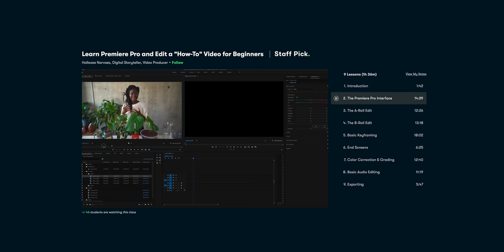MY FIRST DIVE IN 122 DAYS! Catch & Cook on the beach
DIVE GEAR:

THE BEST MASK OF ALL TIME
Fancy Snorkel
Basic Snorkel
Foot pockets I use with DiveR blades
Safety weight vest
No frills dive knife
Big fish reel
Medium fish reel
Strong spectra for reel
Sportube for speargun travel
Crimping tool

CAMERA GEAR:

Main camera
Main vlog lens
ND Filters for main camera
Big camera for underwater/vlog
Lens I use underwater
Microphone for vlogging
Microphone in studio
Current gopro
Gopro I wish I had
Super suit for GoPro 7
Head strap
Selfie pole
Drone I’m using
ND’s for drone
How to keep footage safe in remote places